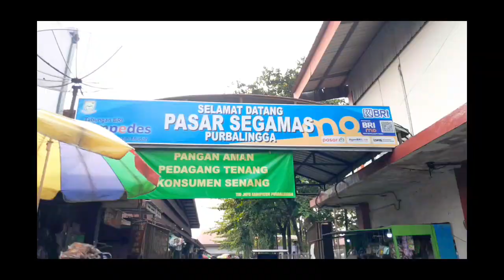Weekendnya Belanja yang segar segarrr☺️ | Pasar Segamas Purbalingga